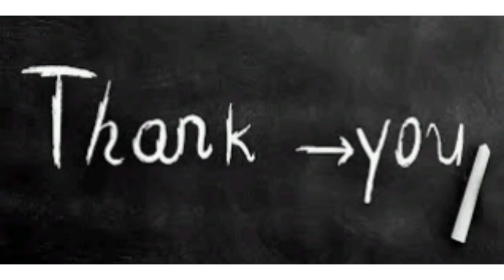வில்லைகளின் ஒளிமுறிவு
வில்லைகளில் ஒளிமுறிவு பரிசோதனை